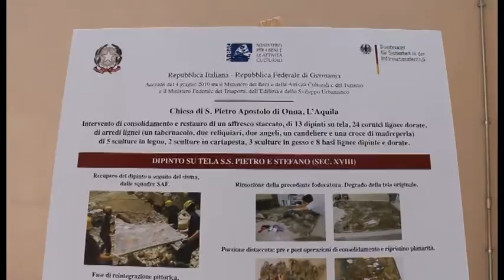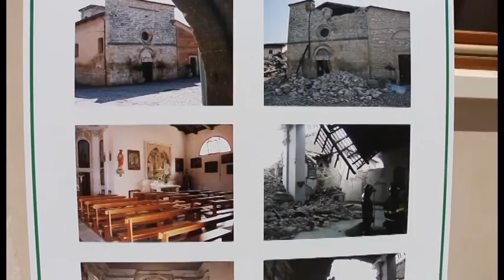Onna. Con la Chiesa rinasce la vita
A Onna, frazione simbolo del tragico sisma, è stata inaugurata la restaurata chiesa di San Pietro Apostolo distrutta dal sisma.